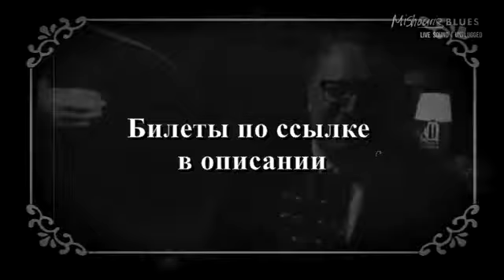Blues, Whiskey and Cigar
Иммерсивная Blues, Whiskey and Cigar вечеринка от организаторов блюзовых и джазовых концертов "BLUES City. Moscow"

Ретро-вечеринка в уютном сигарном лаундже в самом центре города, позволяющая на вечер погрузиться в атмосферу США начала и середины прошлого века. Несмотря на то, что с тех пор прошло немало времени, музыка и стиль той эпохи не устарели, а наоборот, снова популярны и, как и раньше, вдохновляют и восхищают. На насколько часов вы окажетесь в респектабельном интерьере в американском стиле с живой музыкой в исполнении
негромкого джаз или блюз-бэнда.

Для вас: Респектабельные интерьеры • Великолепное сет-меню от шеф-повара • Дегустация премиальных виски • Живой блюз и джаз, в исполнении лучших музыкантов • и Special Dj-set ТАНЦЫ! ТАНЦЫ! ТАНЦЫ!

Приглушённый свет "Speakeasy" баров, сигары и виски, шляпы, скрывающие лица, сухой закон, чикагская мафия, сигары, и конечно роскошные роковые красотки в дорогих мехах и бриллиантах — всё это насквозь пронизывает историю и культуру Америки

Приглашаем вас окунуться в атмосферу Старой Америки во времена вседозволенности и дорогих гангстерских и светских вечеринок!

22 апреля, 20:00
г. Москва, улица Остоженка, 32/2